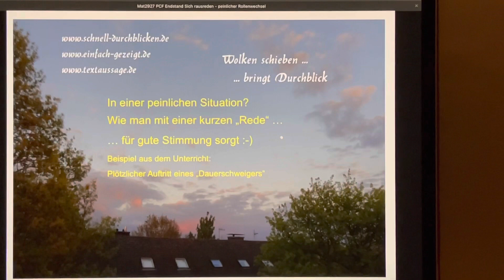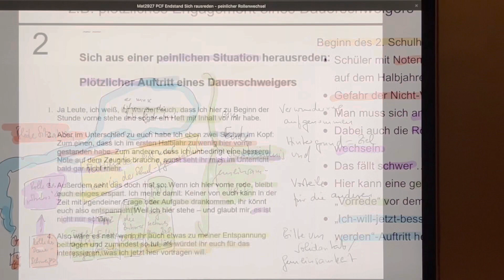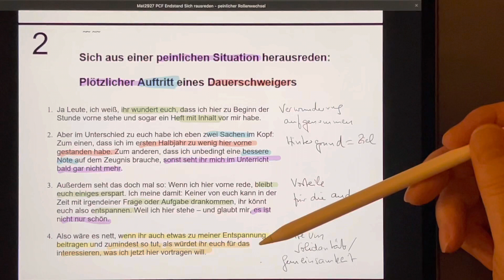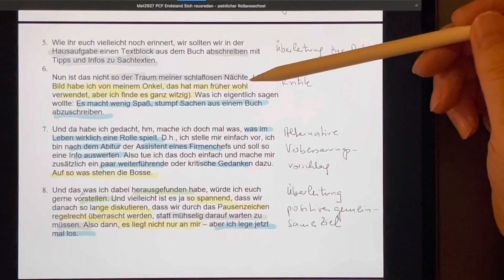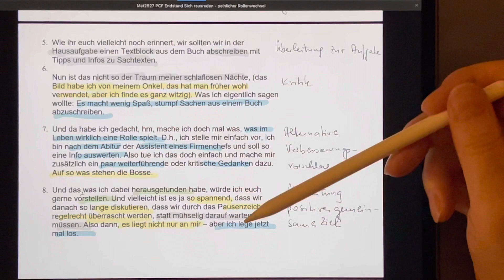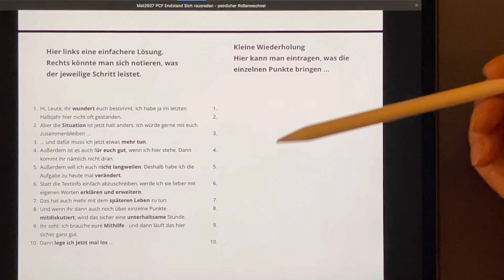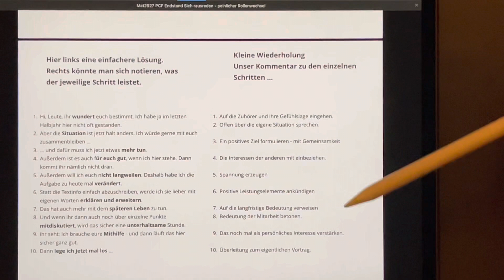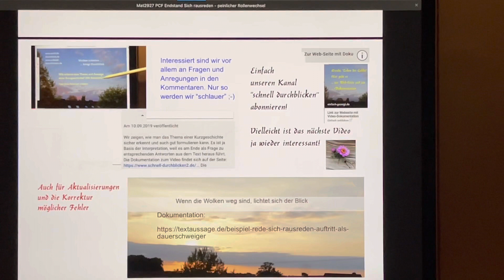Peinliche Situation? Da kann eine kleine „Vor-Rede“ helfen. Beispiel: Dauerschweiger als „Streber“?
Wir zeigen, wie man sich mit einer kurzen Erklärung aus einer Situation befreien kann, die andere Leute irritiert und einem selbst peinlich ist.
Am Anfang sollte man auf die Situation eingehen, sie dann erklären. Wichtig ist, die Zuhörer einzubeziehen und möglichst angenehme Ziele mit anzustreben.
Letztlich geht es um Verständnis und die Herstellung von Gemeinsamkeit.
Was am Beispiel eines „Dauerschweigers“ in einer Klasse präsentiert wird, der plötzlich sehr engagiert ist, kann auf viele andere Situationen übertragen werden.
Wir sind gerne bereit, dabei im Rahmen unserer Möglichkeiten behilflich zu sein.